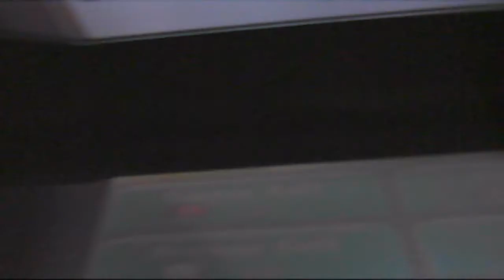Catching Dialga in ONE Pokeball!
Sorry for the static. This is fully legit. No Action replay or gameshark just pure luck.